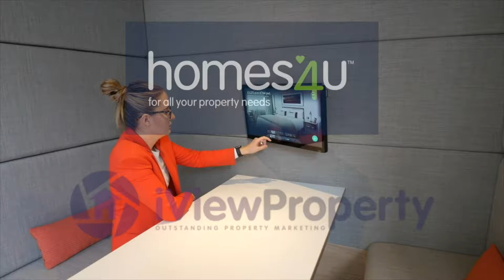Athole Street, Salford - homes4u Video Tour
Video tour of a 2 bedroom apartment for sale on Athole Street in Salford, by homes4u estate agents.